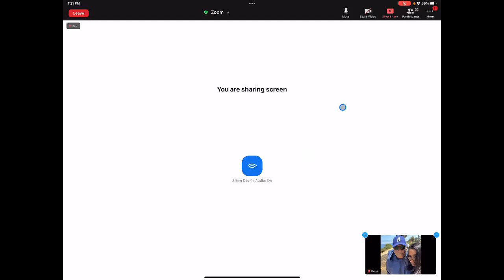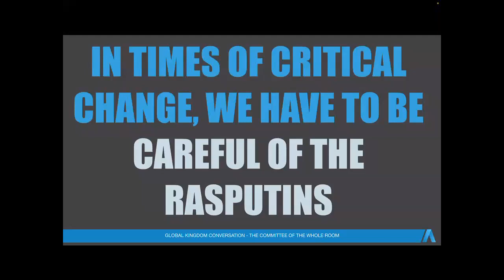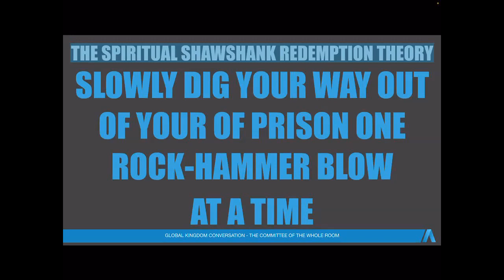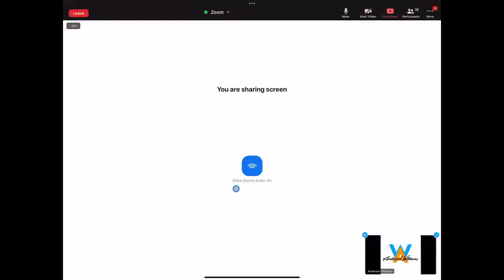Global Kingdom Conversation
Global Kingdom Conversations Sep 15, 2022 Anderson Williams, Kelvin Chambliss, Frederick Tobin, Charles Opio, Ivan Gonzalez, Tim Kurtz